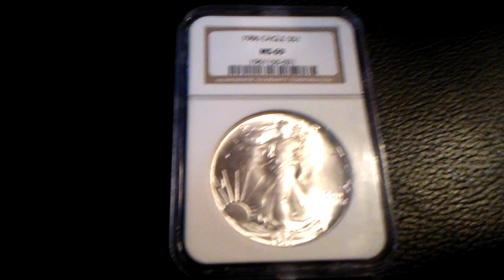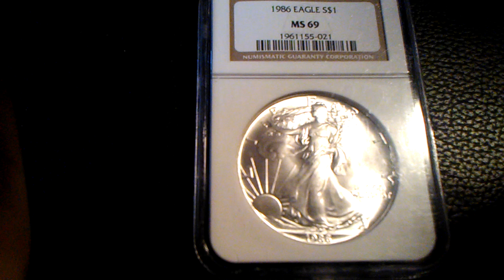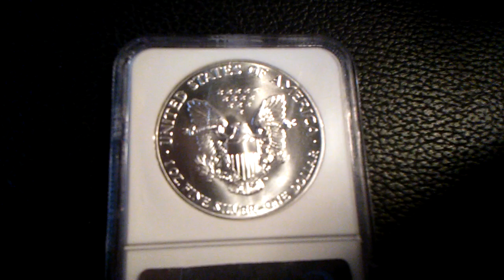👉Moneda mas Antigua American eagle❔❔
Hola amigos en este video les muestro una Hermosa moneda American silver eagle, la mas Antigua de la serie con grado Ms 69 los invito a suscribirse comentar y darme un like.